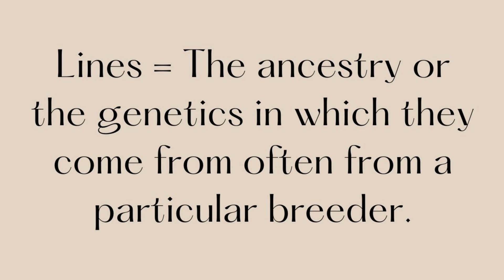Rabbit Breeds With Good Temperaments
There is a lot of bad information out there telling you that some breeds are great pets when I can tell you 100% they are not. Cough... Checkered Giants. Cough. Let me guide you in the top tips to help you get the best pet rabbit. Plus I will share my most recommended breeds and the breeds I don't recommend for inexperienced rabbit handlers.
0:00 Intro
0:54 Gender Plays A Roll
1:38 Bloodlines
2:39 The Age You Get Them Matters
5:58 The Best Breeds
13:22 Breeds I Would Not Recommend

✅FREE GUIDES✅

Visit this page to find several free resources and downloads to help you manage your farm well so you don’t become broke and burnt.